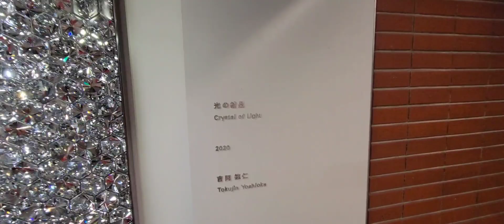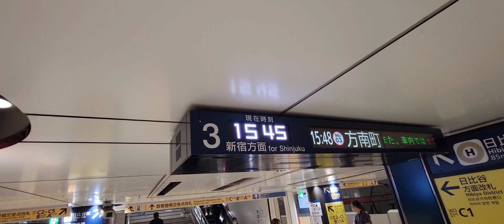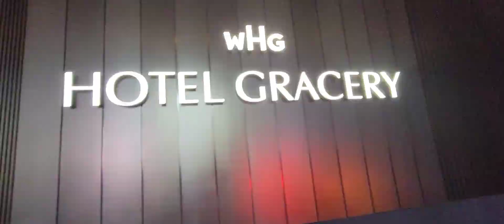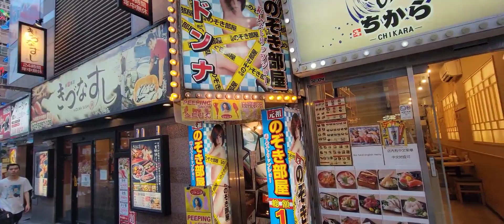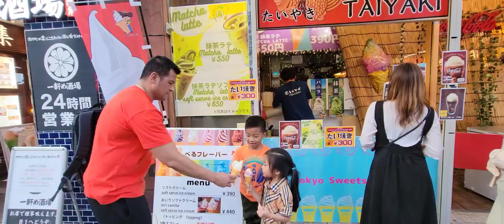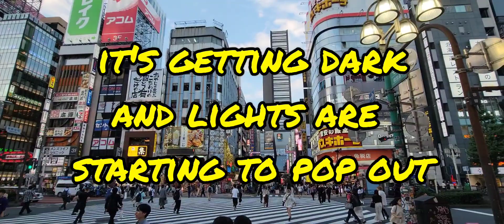Ginza | Shinjuku | Japan Tour 2023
We had fun strolling around Ginza and Shinjuku with thw family. 1 day is not enough to explore these places. We will dedinitely come back here in the future.